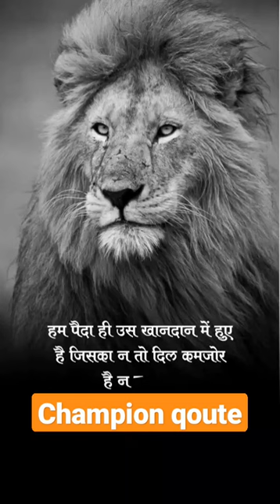हम पैदा ही उस खानदान में हुए#short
hello guy
   aap sabhi ke pyar aur support ke liye

              Thankyou
agar aap ko mere isa video me kuch bhi accha lage to video like jaroor kare
     aur aap agar aise hi video aur dekhna chahate hai to mere channel SUBSCRIB jaroor kare

               ok

                            THANKYOU

    aise hi motivation jaankari  ke liye mere channel ko please subscrib kare
video ko like kare aur ho sake to share bhi kar do
motivational speech
motivational video
best motivational speech
billionaire attitude
inspiration short

atitude whatsapp Status,
motivation status,
boy attitude,
girl Transformation,
attitude short,
inspiration short,

inspirational video,
life changing quotes,
motivational quotes,
inspirational quotes,
inspirational video hindi,
quotes 2022,
quotes in hindi,
success habits of great leaders,
no talent success,
alternative of talent,
bina talent ke success kaise paaye,
zero talent success,
safltaa ki 6 habits,
#6 success habits,
success and happiness,
rules of success,
bina talent,
change your life,
no talent,
be better,
make a change,
simple tips,
easy changes,
asap science,
harshvardhan jain,
Motivational Speaker,
Harshvardhan Jain,
motivational speaker chris farley,
motivational speakers for success in life,
चोट वहाँ करो जहां से रिज़ल्ट आएगा,
quotes channel,
powerful motivation,
motivational video,
motivational speech
hard time,
hard time against the wall,
keep going,
eric thomas motivation,
marcus taylor,
eric thomas,
gym motivation,
morning motivation,
jocko willink,
study motivation,
the mindset of high achievers,
motivational video,
inspiring video,
motivational video in hindi,
Deepak Daiya motivational video,
hindi motivation,
inspiration video,
motivational speech,